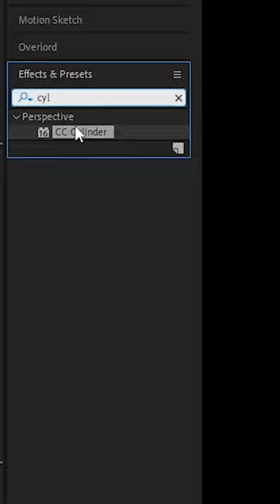Making a 3D bottle animation in aftereffects